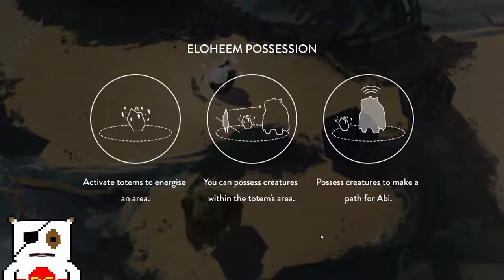Peregrin Gameplay - First Impressions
Indie Explorer: Peregrin Gameplay - First Impressions